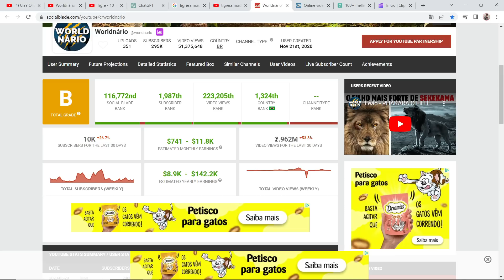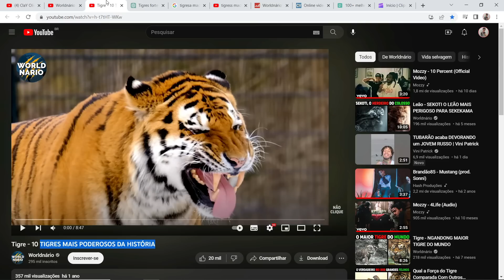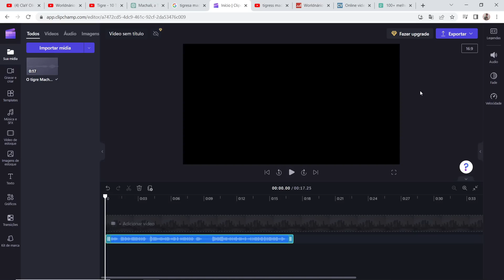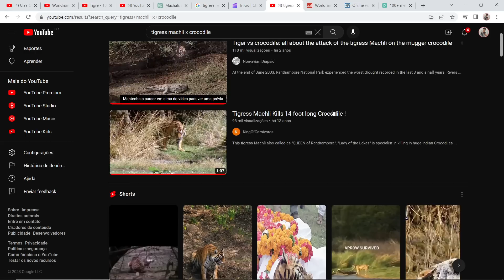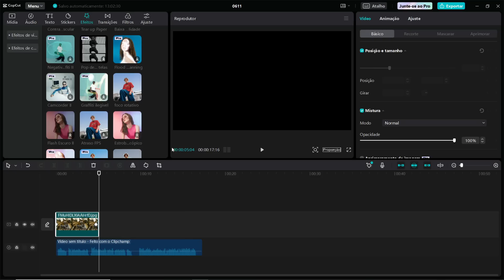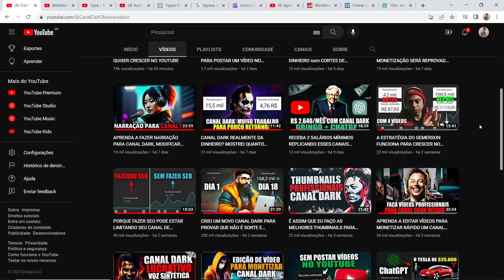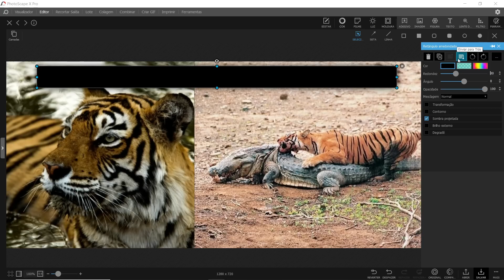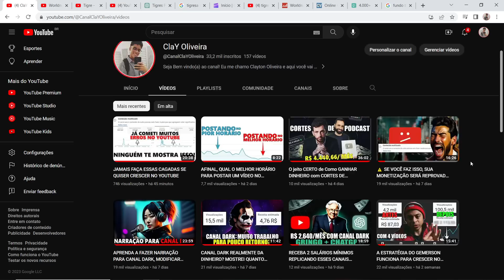CRIE UM CANAL DARK NESSE NICHO PARA MONETIZAR RÁPIDO E GANHAR DINHEIRO NO YOUTUBE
Nesse vídeo vou te ensinar a criar um canal dark muito simples de fazer.

Se você estava procurando um canal dark que monetiza rápido, esse vídeo então é para você, pois nesse vídeo eu ensinei o passo a passo de como criar um canal dark no youtube.

Canais darks estão em alta e aqui no meu canal ClaY Oliveira sempre estou trazendo vídeos sobre esse tema, pois eu já crie um canal dark e consegui monetizar em 25 dias e depois criei outro canal dark e monetizei em 18 dias, e sempre faço vídeos ensinando as pessoas que querem criar canal dark.